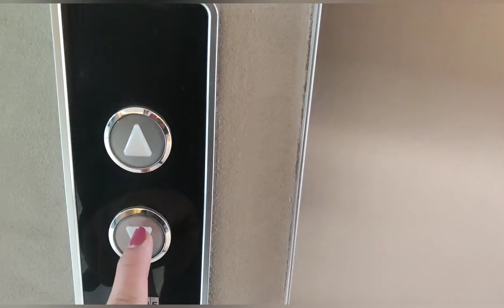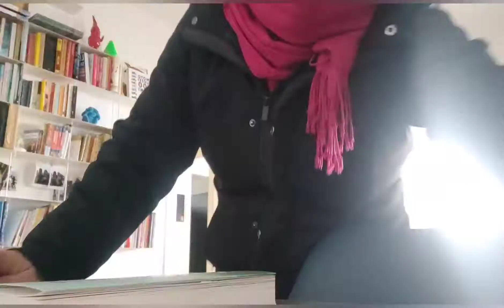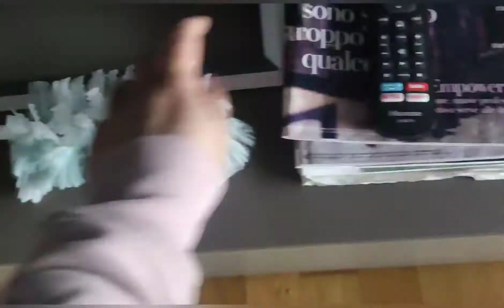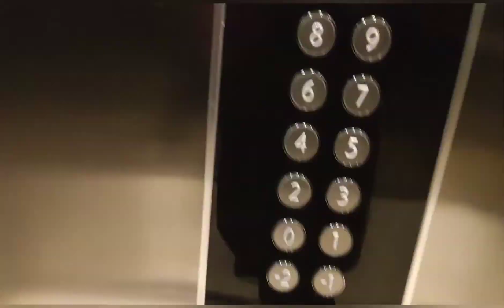A DAY IN LIFE OF AN OFW IN MILAN ITALY